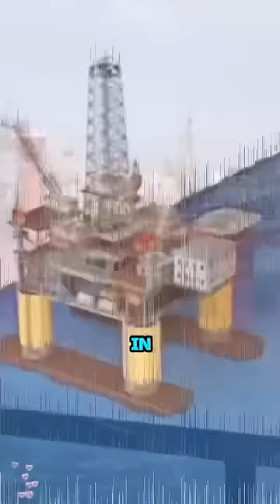Do you dare to take on this profession?